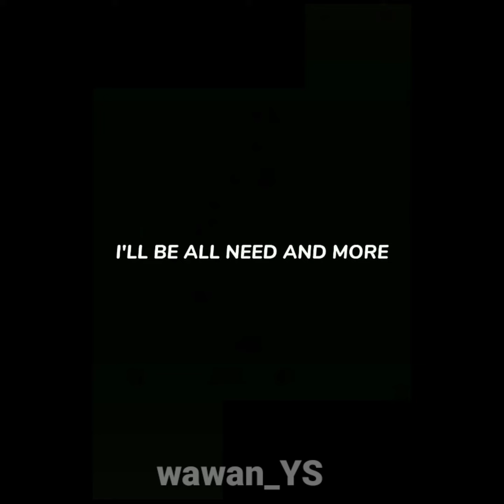kumpulan LIRIK LAGU keren abisss👍